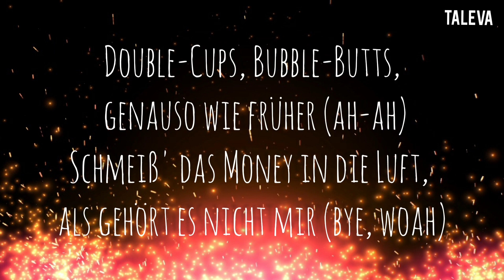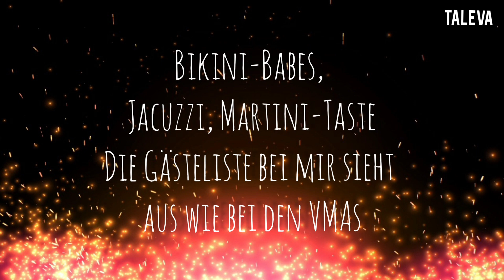SHIRIN DAVID - HOES UP G'S DOWN (ALTE VERSION MIT ORIGINAL BEAT) [LYRICS]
Lyrics:

[Intro]
Young Mesh macht die 808
Juh-Juh-Dee on the beat

[Part 1]
Hey Ma, Rolex Baguettes, mit'n Girls im pinken Caddy
Moto Razr, ich Trina, du Trick Daddy (Daddy)
Durch das Valley, Cali-Girls wie Katy Perry
Gepiercter Belly, mach' deutschen Rap wieder sexy
Poolpartys, Sonnenschein, Cavallis (Uh)
Willkomm'n in meiner Crib, ich sipp', was geht, Mami?
Sag' dem DJ: „Spiel Lil' Flip, Hypnotic“
Bist du mit mir, zahlst du gar nichts, das macht mich so sympathisch (Wuah, ah, yeah)
Uniformiert in Juicy Couture
Bootys auf süß, wie du siehst, ich öffne die Tür'n (Ah-ah)
Double-Cups, Bubble-Butts, genauso wie früher (Ah-ah)
Schmeiß' das Money in die Luft, als gehört es nicht mir (Bye, woah)
[Hook]
Slide in den Club, Booty star-designed
Hair done, Nails did, lad' dich auf die Party ein (Woah)
Ein bisschen nackte Haut schadet kei'm
Hoes up, G's down, take a seat, und alle schrei'n: „Woah“

[Part 2]
Dresscode Vanilla Ice, Vanilla Ice (Ice)
Pinky Ring wie Lil' Kim in Hypnotize (Uhh)
Rooftop-Partys mit Barbies, sippen Cristal
Du musst schwindelfrei sein für den Listenpreis meiner AP Ice (Wuh)
Supersize, trage Grillz wie Juvenile (Ah)
Low-Cut-Jeans so gewagt, das' nicht mehr jugendfrei (Eh-eh)
B-B-Bad-Ass-Bitch, nenn mich nicht „Cutie Pie“
Mein Outfit sagt den Boys: Ihr müsst schon lange in der Schule sein (A-Ay)
Bikini-Babes, Jacuzzi, Martini-Taste
Die Gästeliste bei mir sieht aus wie bei den VMAs
Lass uns spiel'n, als wär es 'n Videogame
Shirin Bae, „Bump Bump Bump“ wie B2K (Wouh, woah)

[Das Video ist ein Reupload, da das ursprüngliche Video von @Taleva gesperrt wurde.]